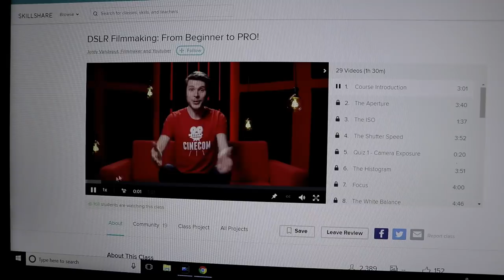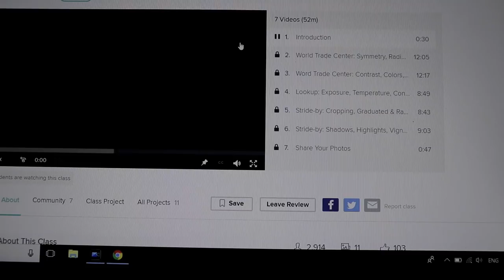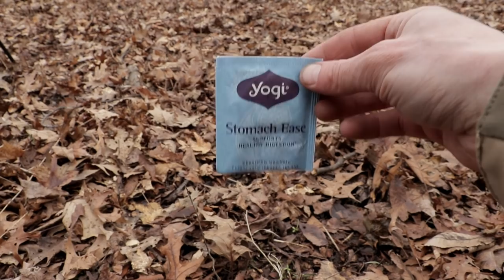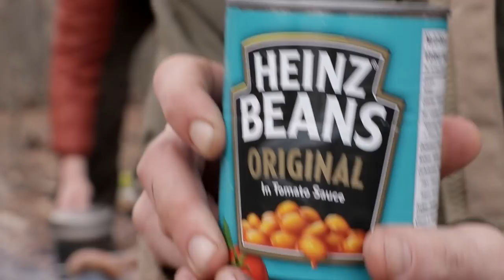Overnight Canoe Camp in Strong Winds, Catfish, Gear, and Good Food.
-- Thanks to sponsor Skillshare, the first 1000 people to sign up get their first 2 months for 99¢